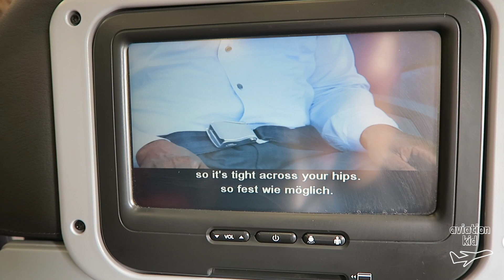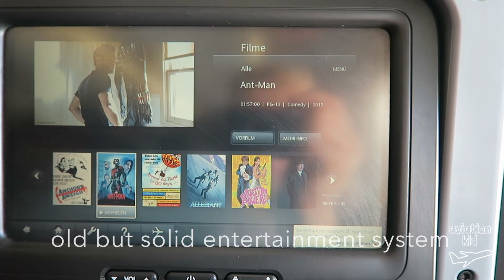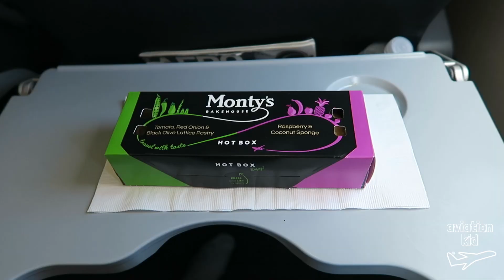AMERICAN AIRLINES ECONOMY CLASS FLIGHT REVIEW | A330-200 | FRANKFURT - CHARLOTTE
Date: 08/04/2016
Seat: 25H
Aircraft: A332 / A330-200
Registration: N293AY
Flight: AA705
Airline: American Airlines
Route: Frankfurt - Charlotte

Got a lot of footage left I want to share with you!